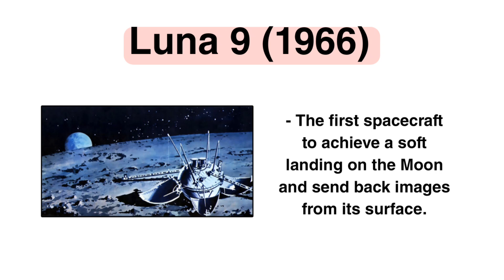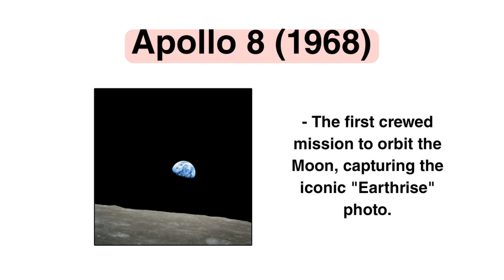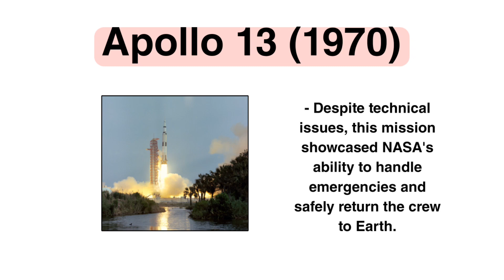Top 10 Moon Missions || Best Moon Missions || Apollo Missions || Chandrayan 3 || Luna Missions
Chandrayan 3 Soft Landing on the  moon 🇮🇳

Tags-

Top 10 Moon Missions

Best Moon Missions

Apollo Missions

Chandrayan 3

Luna Missions